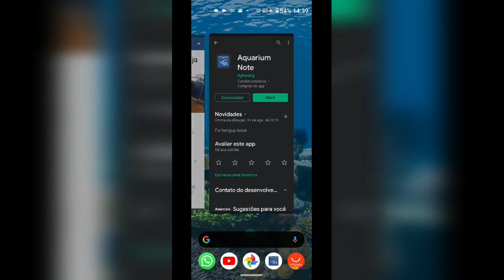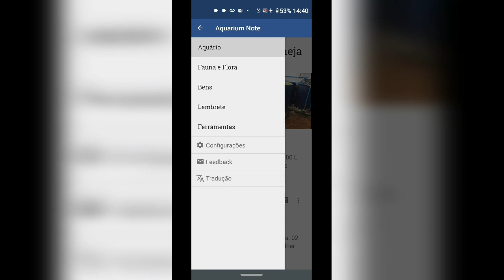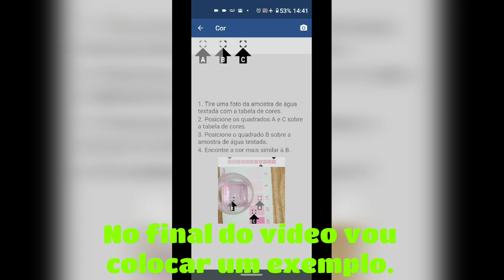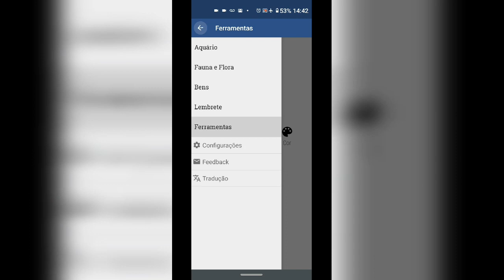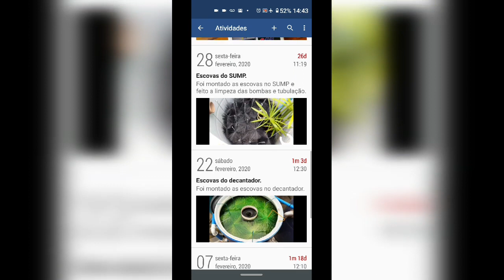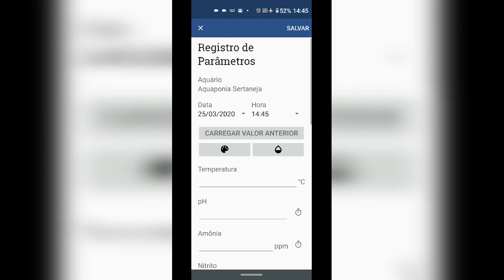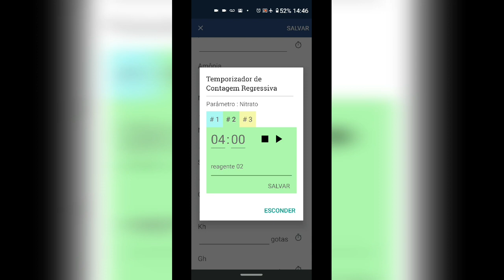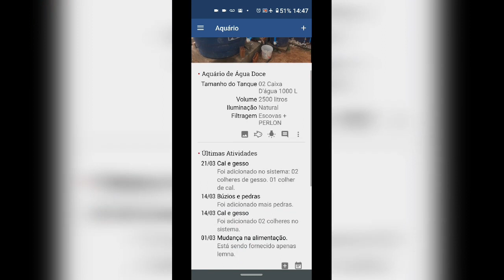App AQUARIUM NOTE para acompanhamento do sistema de criação de tilápia em caixa d'água.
Nesse vídeo eu mostro um aplicativo para acompanhamento do sistema, com ele você pode registrar paramos e eventos.